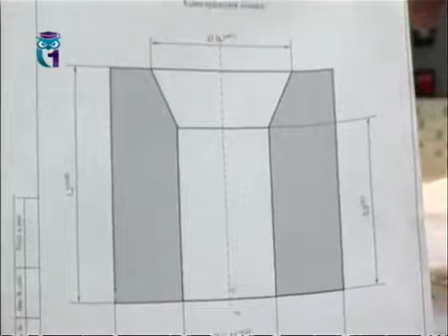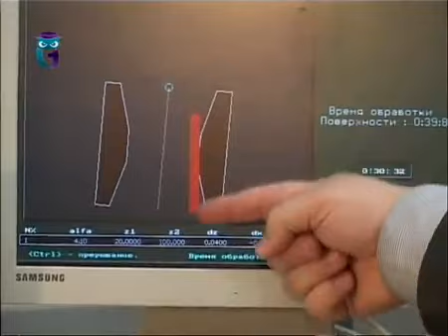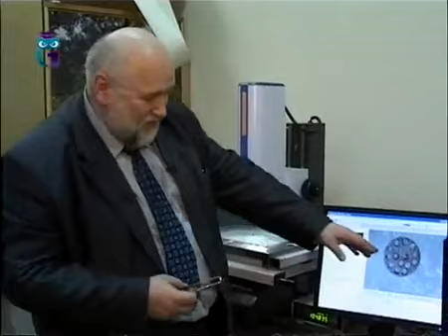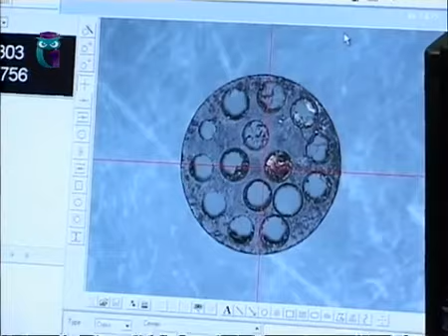Углерод и алмазы. Оборудование, на котором Станиславский сверлил алмазы